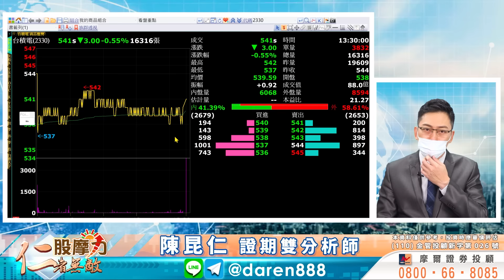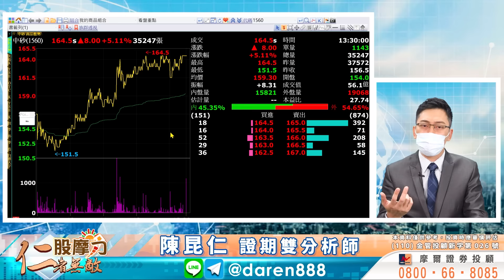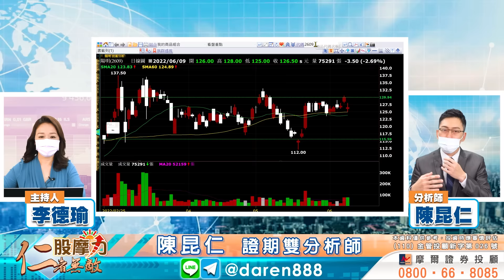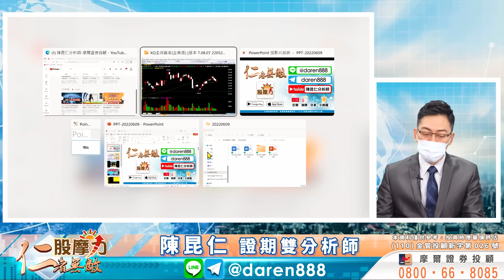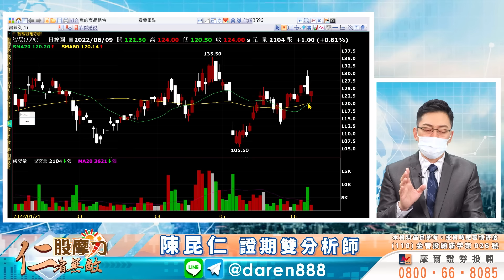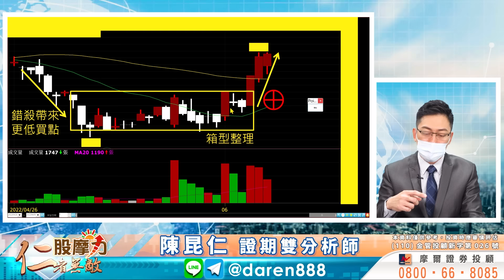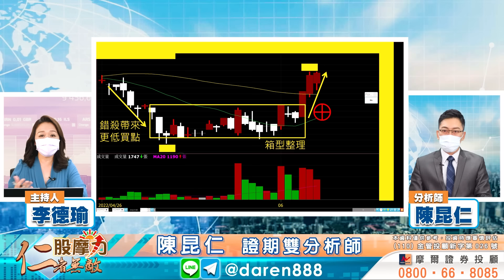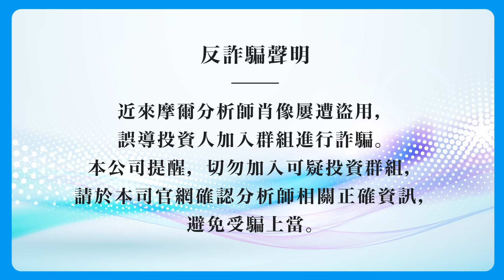2022.06.09 陳昆仁 分析師【富鼎第二，連3拉3續創新高！守穩再上，領先布局Q3旺季成長股！】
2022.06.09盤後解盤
【富鼎第二，連3拉3續創新高！守穩再上，領先布局Q3旺季成長股！】